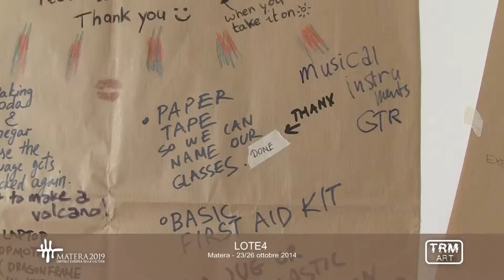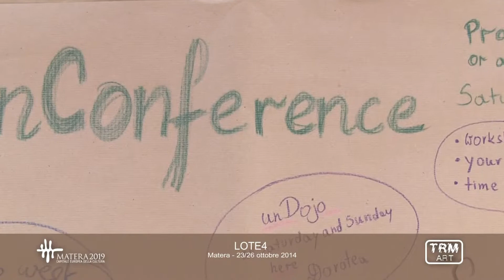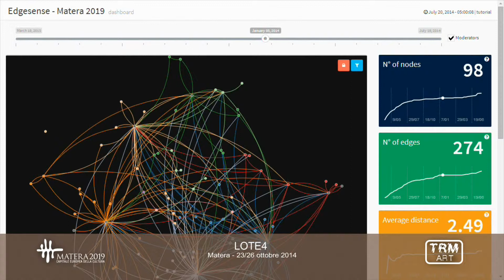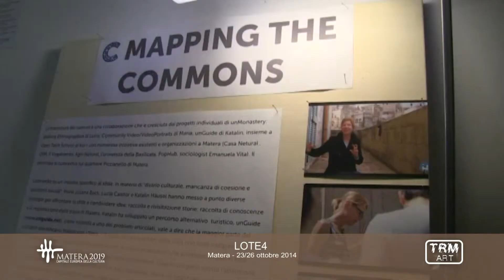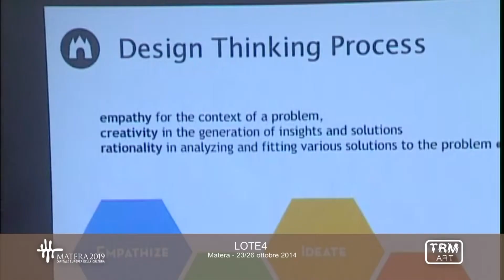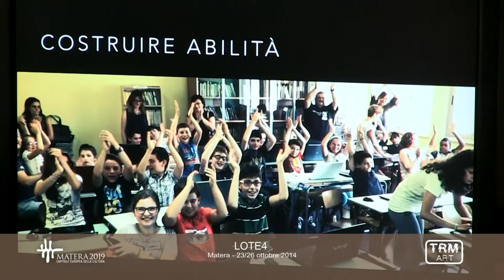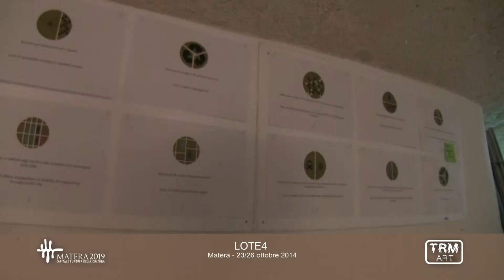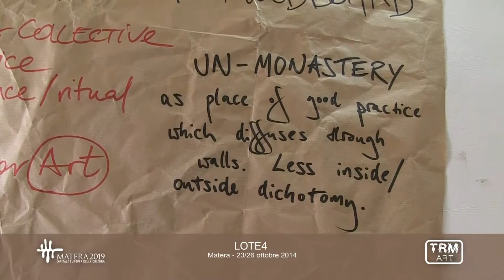LOTE4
A Matera il quarto raduno annuale degli Edgeryders, "LOTE4”. Strettamente connessa al progetto UnMonastery, l’iniziativa è organizzata dalla rete degli edgeryders in collaborazione con Matera2019.